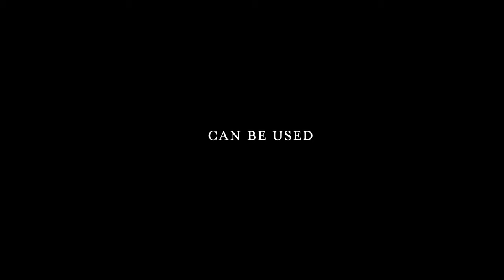The Little Liar // Official Trailer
"A captivating allegory about evil, lies, and forgiveness." - Kirkus Reviews, starred

"Albom imparts his signature spellbinding touch to historical fiction...Moving beyond the horrors of war, seemingly insignificant events have far-reaching consequences, leading to a stunning finale for these unforgettable characters. Truth be told, this is Albom at his enthralling best" - Booklist, starred review

Beloved bestselling author Mitch Albom returns with a powerful novel that moves from a small village in Greece during the Holocaust, to America, where the intertwined lives of three survivors are forever changed by the perils of deception and the grace of redemption.

Eleven-year-old Nico Krispis never told a lie. When the Nazis invade his home in Salonika, Greece, the trustworthy boy is discovered by a German officer, who offers him a chance to save his family. All Nico has to do is convince his fellow Jewish residents to board trains heading to “new homes” where they are promised jobs and safety. Unaware that this is all a cruel ruse, the innocent boy goes to the station platform every day and reassures the passengers that the journey is safe. But when the final train is at the station, Nico sees his family being loaded into a large boxcar crowded with other neighbors. Only after it is too late does Nico discover that he helped send the people he loved—and all the others—to their doom at Auschwitz.

Nico never tells the truth again.

In The Little Liar, his first novel set during the Holocaust, Mitch Albom interweaves the stories of Nico, his brother Sebastian, and their schoolmate Fanni, who miraculously survive the death camps and spend years searching for Nico, who has become a pathological liar, and the Nazi officer who radically changed their lives. As the decades pass, Albom reveals the consequences of what they said, did, and endured.

A moving parable that explores honesty, survival, revenge and devotion, The Little Liar is Mitch Albom at his very best. Narrated by the voice of Truth itself, it is a timeless story about the harm we inflict with our deceits, and the power of love to ultimately redeem us.